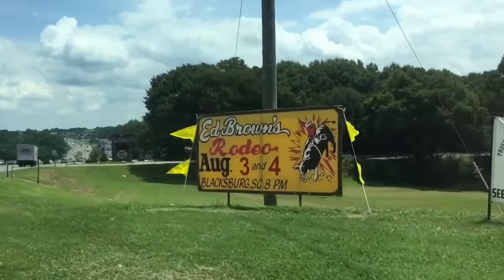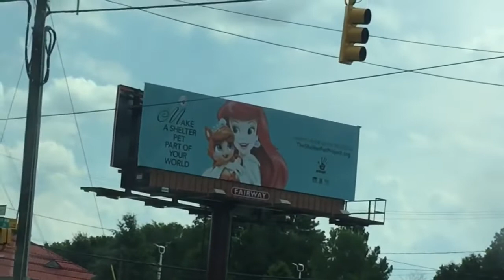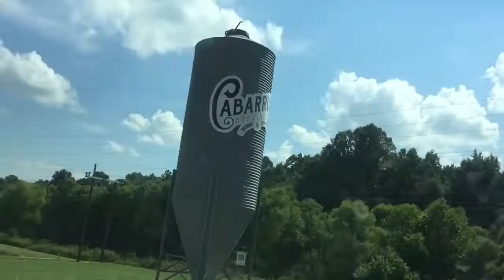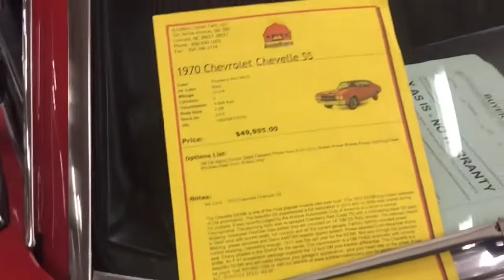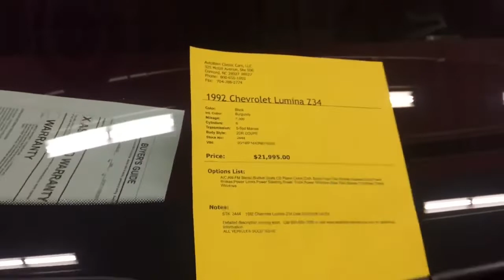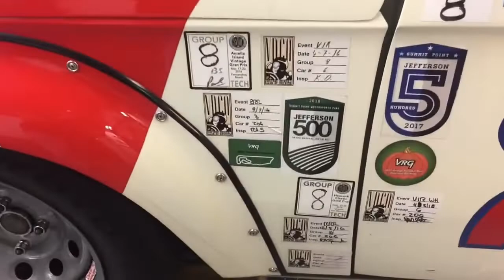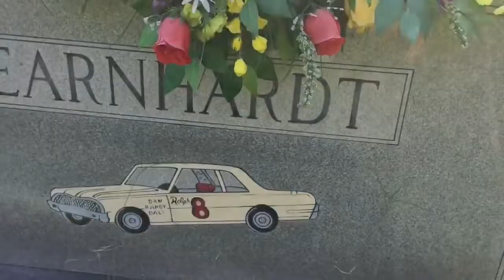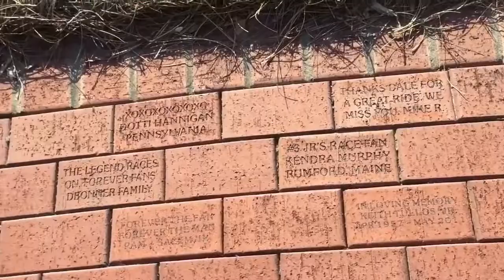PULLING UP!!! [From the Outsiderz archives.]